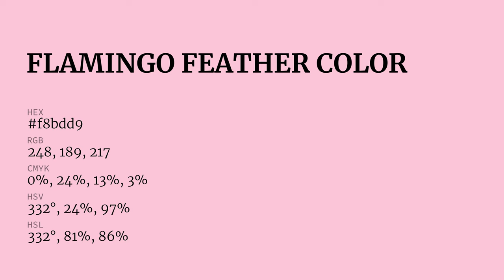Flamingo Feather color f8bdd9 hex Cool Red color f8bdd9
What color is Flamingo Feather ? f8bdd9 hex, Cool Red color f8bdd9

Hex f8bdd9 Color Code is also known as Flamingo Feather color

Hex f8bdd9 Color code in RGB color code model is created after adding 97.25% red color, 74.12% green color and 85.1% blue color.
Hex f8bdd9 Color code in CMYK color (process color) code model is generated after subtraction of 0% cyan, 24% magenta, 13% yellow, 03% black.